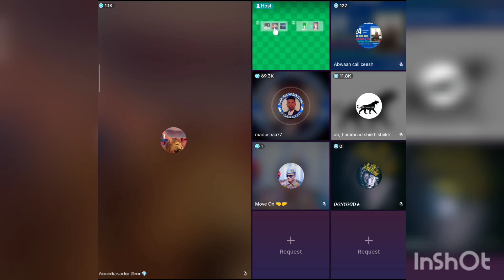wiil ogaadeen ah OO Caynaya majeerteen layaab 😇dahiralasow